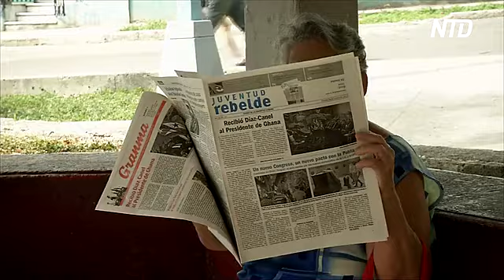Кубинцы вынуждены стоять в очередях за яйцами и мясом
На Кубе всё острее ощущают дефицит продуктов питания и лекарств. Чтобы купить некоторые товары, люди вынуждены выстаивать длинные очереди.